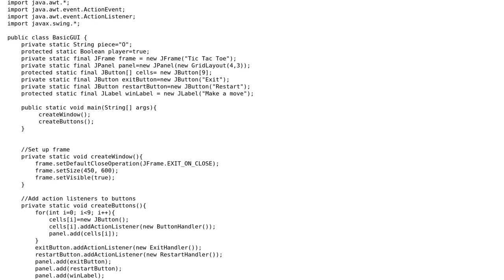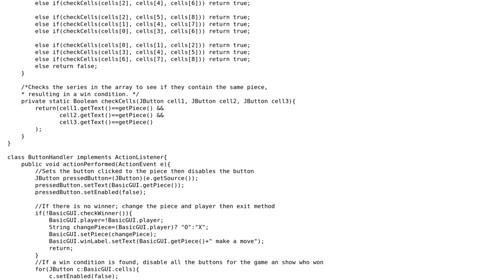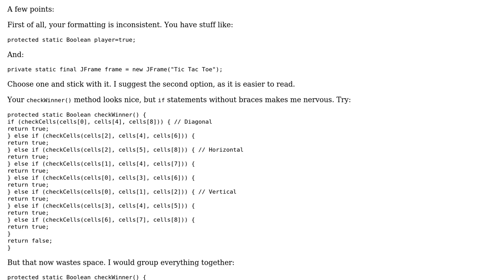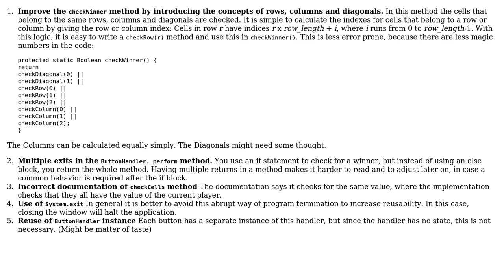TicTacToe GUI needs optimizing (2 Solutions!!)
TicTacToe GUI needs optimizing

With thanks & praise to God, and with thanks to the many people who have made this project possible! | Content (except music & images) licensed under CC BY-SA | Music | Images & others | With thanks to user TheCoffeeCup user Maarten Winkels user Daryl Beaumont user 200_success and the Stack Exchange Network Trademarks are property of their respective owners. You are responsible for your own actions.